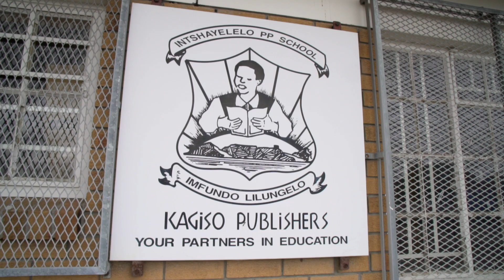Captain Fanplastic School Program - Promo Schools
Captain Fanplastic is a primary school program that helps raise awareness on the impact of plastic, but also on the value it holds.

Do you want your school to be part of a global program that helps better our environment?
Apply now with one or several classes and get ready for Captain Fanplastic's arrival.